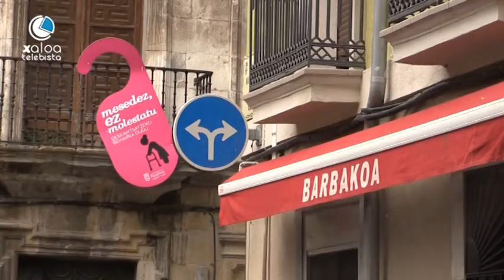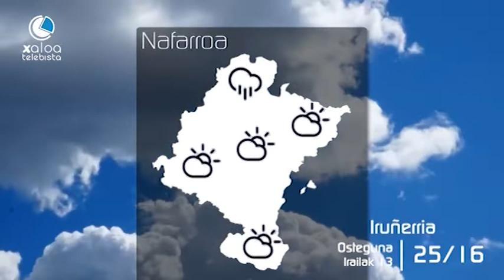ALBISTEGIA IRAILAK 13